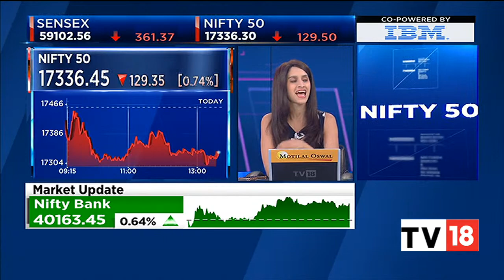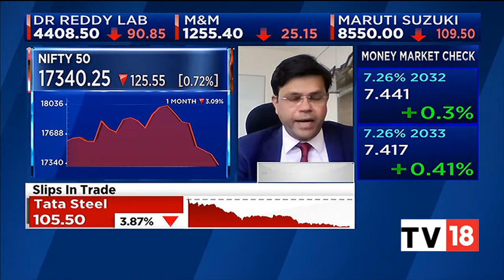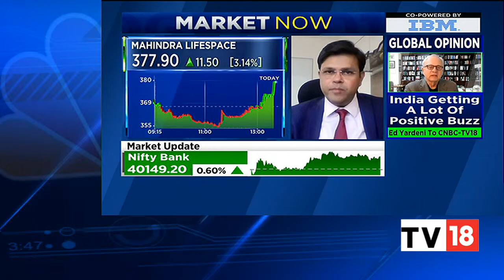Kotak Securities' Shrikant Chouhan Tracks Latest Market Trends For Today | Midcap Radar | CNBC-TV18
Shrikant Chouhan, Executive Vice President and Head of Research at Kotak Securities, tracks latest market trends for the day. Listen in.

n18oc_business